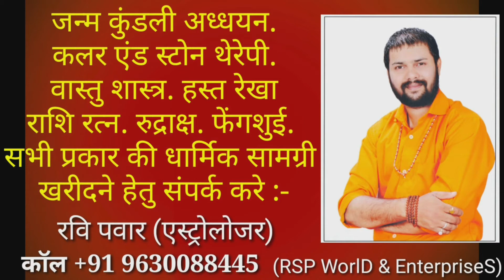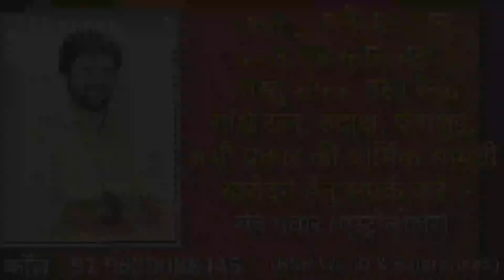माइक्रो गोल्ड सूर्य पेंडल | Micro Gold Surya Pendal | सूर्य लॉकेट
माइक्रो गोल्ड सूर्य पेंडल